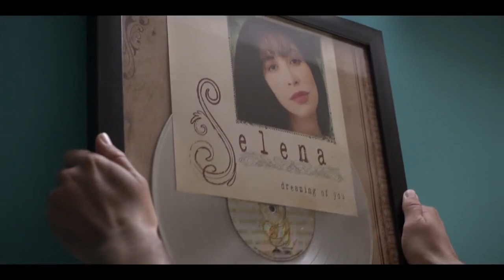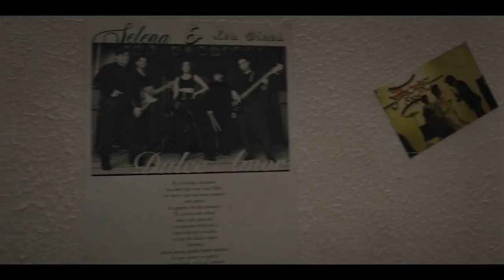Selena The Series Season 2 Ending Explained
Selena The Series Season 2 Ending Explained, selena the famous mexican musican come to netflix last years and we have sum to show selena episode 1 to episode 9 all the series ending explained and the true story of how selena acutally killed by her fan. Selena the series netflix show true behind the scene and ending explained about the selena cast and real life partners